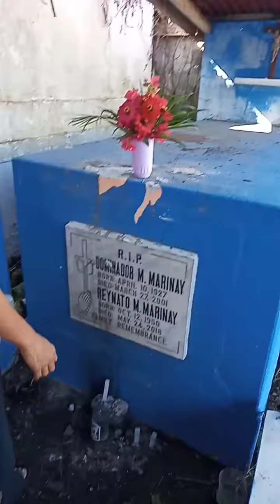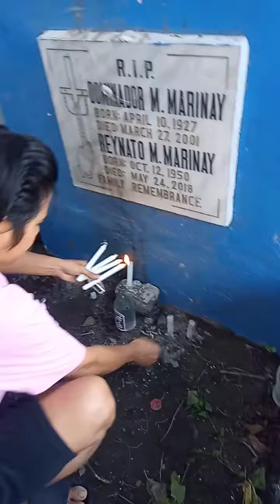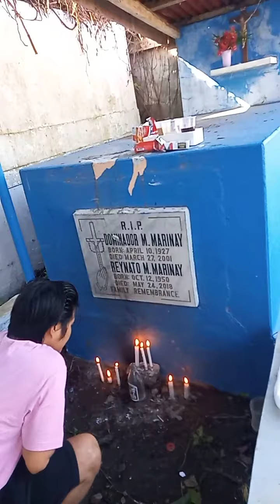dalaw sa puntod ni tatay at lolo